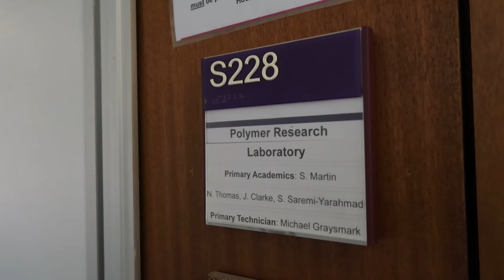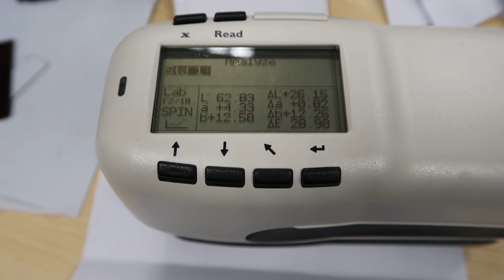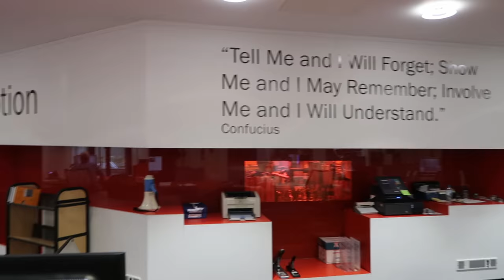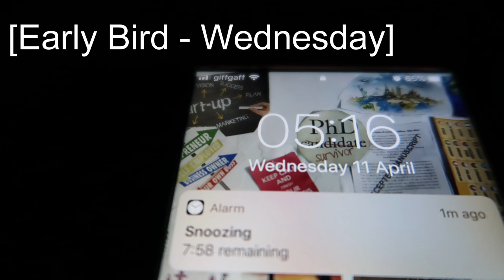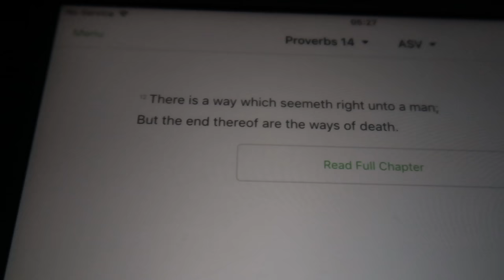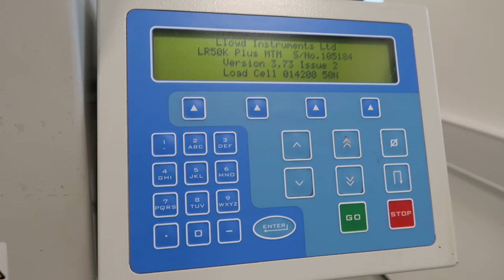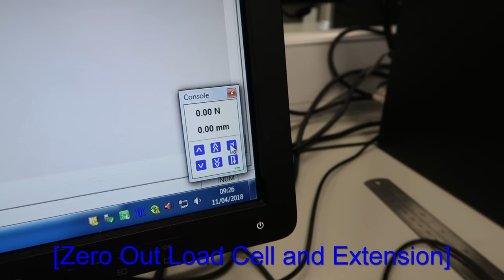PhD in a Week [Part 1]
Hello Guys,

I filmed a week of my life as a PhD student. My research area is in protheses specifically facial prostheses at Loughborough University, Loughborough, UK.

I'm in the final year of my PhD and this is what I was up to this past week. Part 1: Monday to Wednesday. My research work has taken me to numerous lab on campus to get my work done!Lets GO.

Please if you have any questions about life as PhD student, please leave them in the comments below and I'll get back to you.

Music

Nicolai Heildas - Queen of the Skies
Simon More - Relax
X50 - Dreams

Want to hear the full version of Efya & E.L music